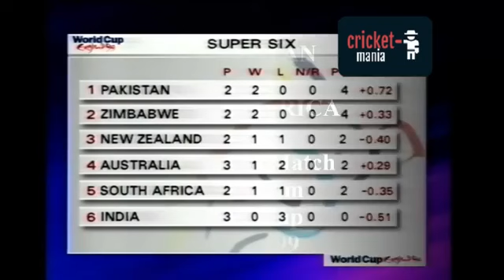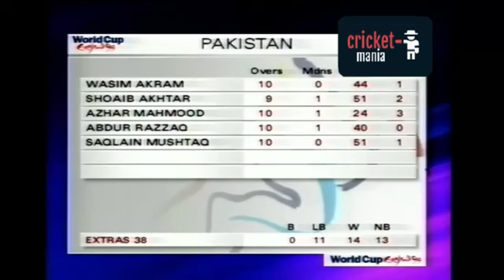Shoaib Akhtar Extreme Speed andKlusener's Brilliance WC 1999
Zrkingsport
Your insurance

Shoaib Akhtar Extreme Speed andKlusener's Brilliance WC 1999 Moin KhanSuper Batting | Pak vs SA
Pakistan and South Africa clash in an tight fighting
match in the Cricket World Cup 1999 at the Trent
Bridge Cricket Ground, Nottingham. It was a very
important super six match.